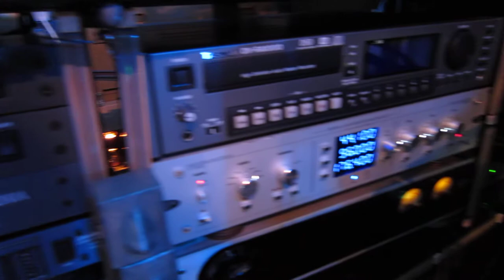No4 デビルJyajyaoの秘密基地訪問